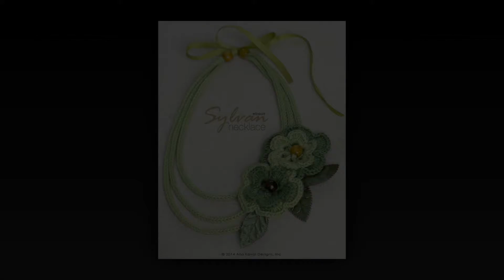how to crochet a scarf for beginners